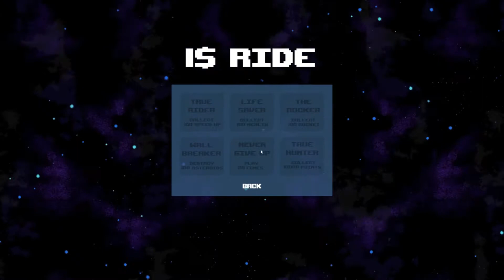Wheel of Steam - $1 Ride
Chris and Andrew experience the shortest Wheel of Steam to date!

We all cave to the temptations of bundles, back logs, and poor impulse control from time to time. Some of us a bit more often than others. Some of us have never played 3/4ths of our Steam library.

That's why I spin a wheel of fate and let chance decide! Join me and a guest once a week as we plumb the depths of my Steam library one hour at a time and review what we play!

Airs every Saturday at 3pm!